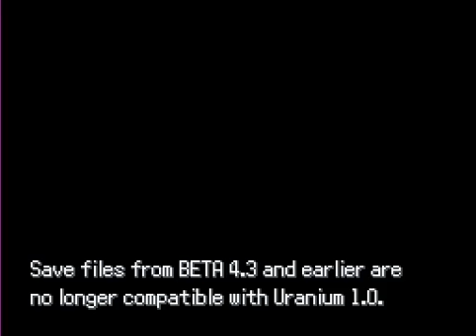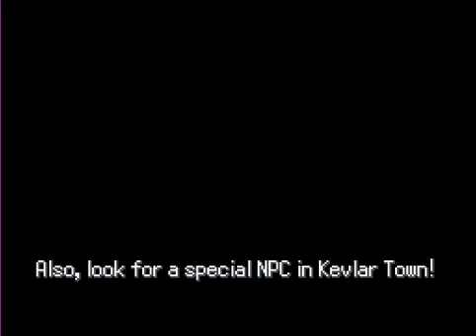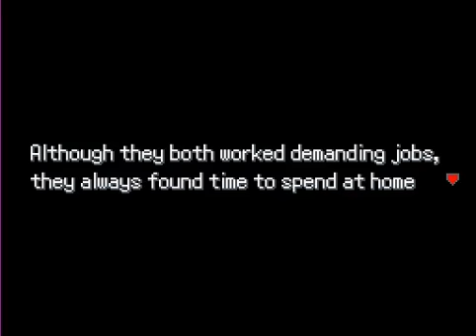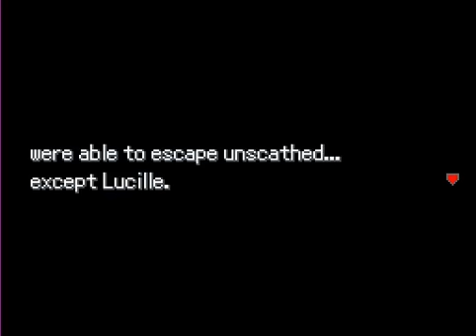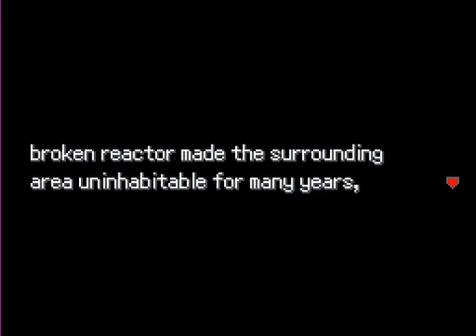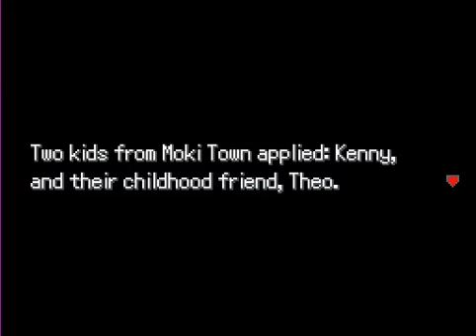Pokemon Uranium S2 Ep 1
Our return to the Tandor region was inevitable and I could not be any more excited for this revival.